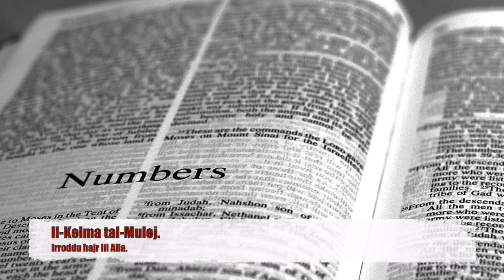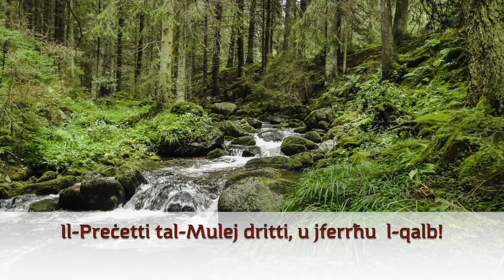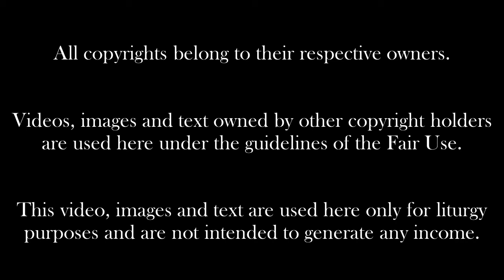Is--26 Ħadd ta' Matul is-Sena. Sena B.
Qari tal-liturġija tas-26 Ħadd ta' matul is-sena.